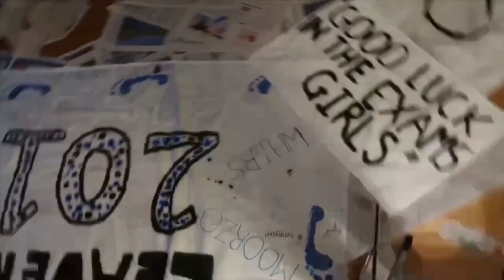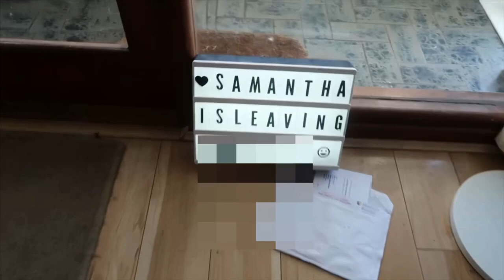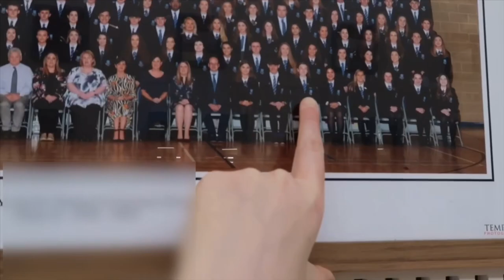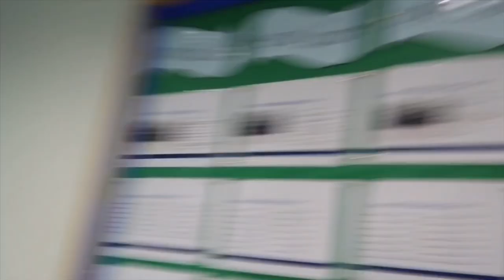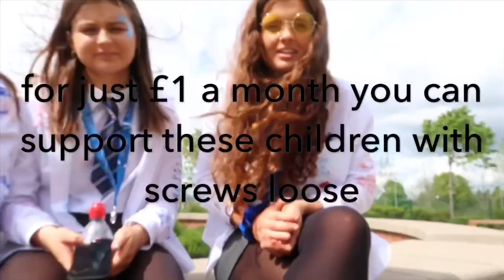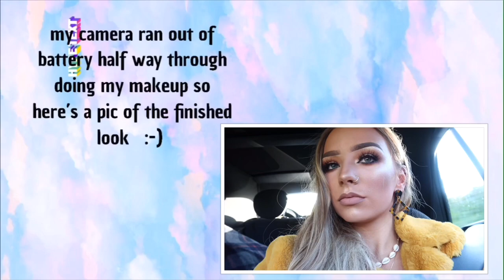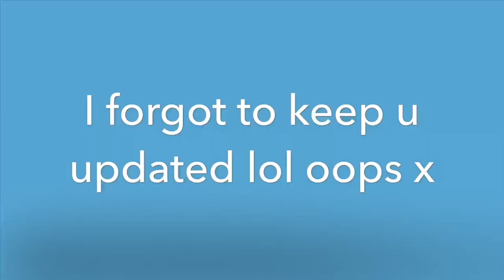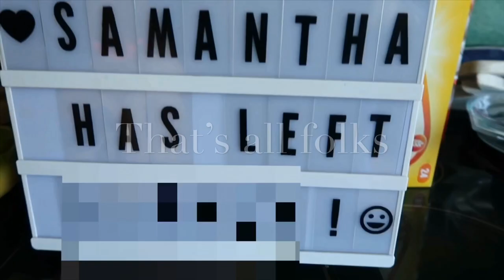School Leavers Vlog | Samantha Gilmore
My last ever day at school!! and also the night before preparations and the sports day & barbecue the day after;)
edit: I have an awful makeup line I know don't come for me

Here’s some time stamps for you to skip to if ya get bored:

5:43 Start of my last day
11:33 getting into school
18:33 pranks begin
23:21 Night oooot
26:23 The morning after the night before
29:00 sports day
28:46 meadows;))

Hey.
It me
Trying out dat youtuber ting, this is my attempt at a leavers vlog and also my first time ever revealing my voice to the tube lols  ( big achievement)

I understand that it’s extremely long but so was my time at school haha🤘🏼x

No music used in this video is intended for copyright purposes

Also don’t forget to drop a wee like and hit the big red button w the white writing xx